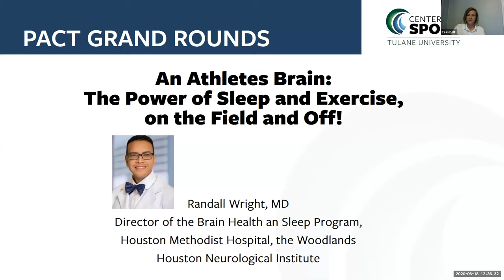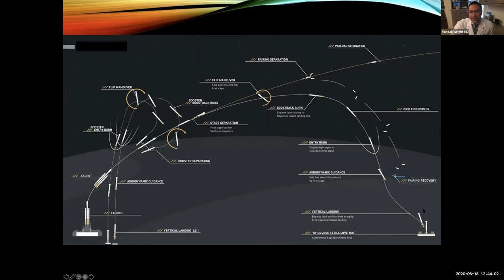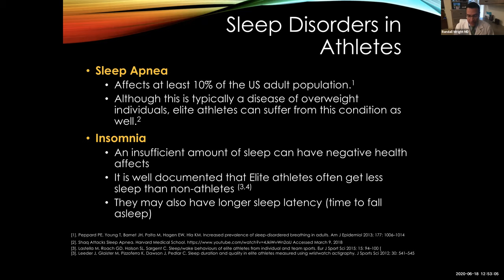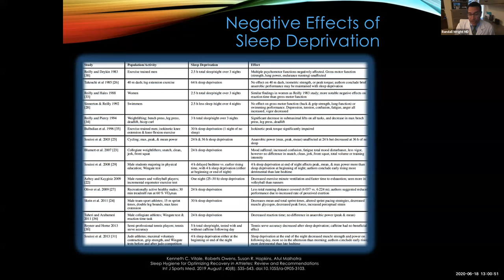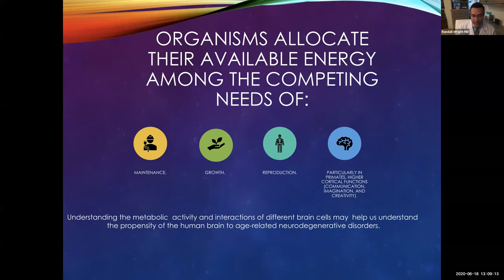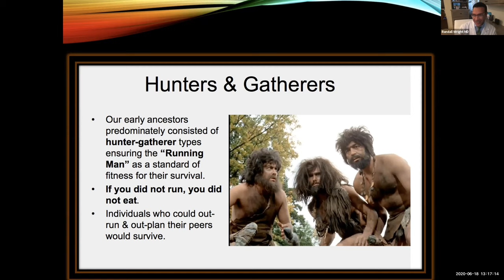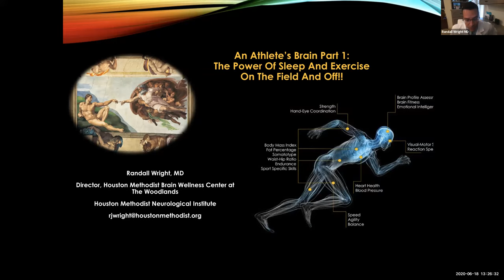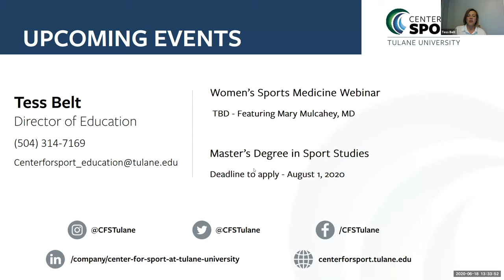Dr. Randall Wright on Athlete Brain Health CFS Webinar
Professional Athlete Care Team Grand Rounds presents Dr. Randall Wright from Houston Methodist Hospital, The Woodlands on The Athlete's Brain Health and the Power of Sleep and Exercise. Presented by Center for Sport at Tulane University.